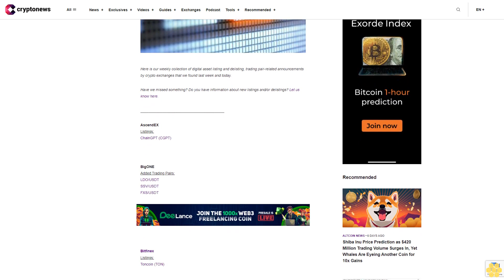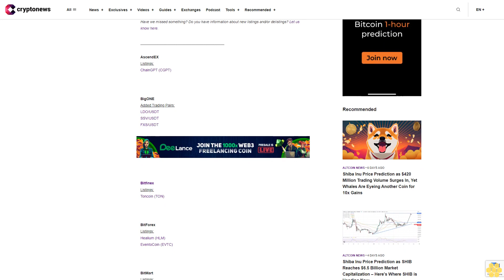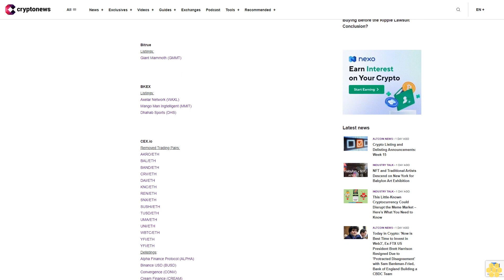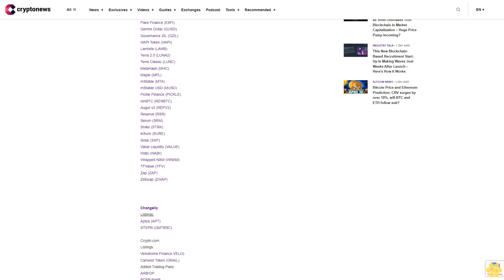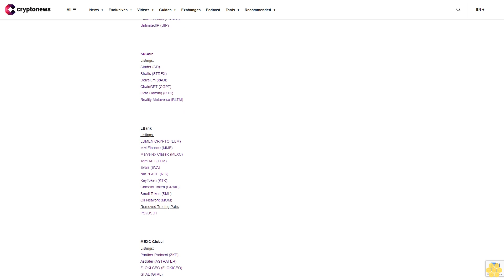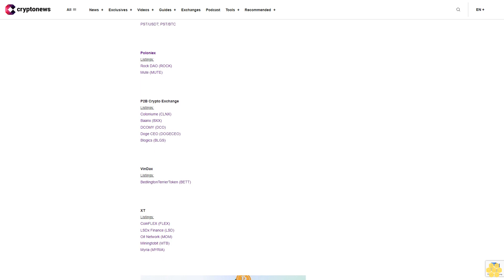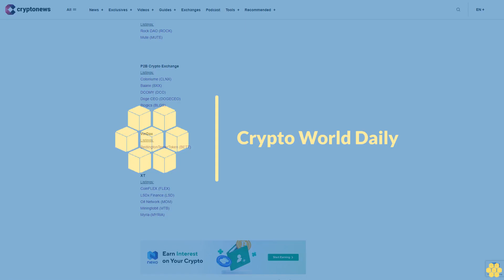Crypto Listing and Delisting Announcements: Week 15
Here is our weekly collection of digital asset listing and delisting, trading pair-related announcements by crypto exchanges that we found last week and today.

Have we missed something? Do you have information about new listings and/or delistings? Let us know here.

AscendEXListings:ChainGPT (CGPT)

BigONEAdded Trading Pairs: LDO/USDTSSV/USDTFXS/USDT

BitfinexListings: Toncoin (TON)

BitForexListings: Healium (HLM)EventoCoin (EVTC)

BitMartListings: SmarDex (SDEX)XAct Token (XACT)Smart Link Solution (SLS)Stackswap (STSW)MaziMatic (MAZI)Myria (MYRIA)Smell Token (SML)Zeus AI (ZEUS)Scallop (SCLP)Lofi (LOFI)Doke Inu (DOKE)ChainGPT (CGPT)

BitrueListings: Giant Mammoth (GMMT)

BKEXListings:Axelar Network (WAXL)Mango Man Ingtelligent (MMIT)Dhahab Sports (DHS)

CEX.ioRemoved Trading Pairs:AKRO/ETHBAL/ETHBAND/ETHCRV/ETHDAI/ETHKNC/ETHREN/ETHSNX/ETHSUSHI/ETHTUSD/ETHUMA/ETHUNI/ETHWBTC/ETHYFI/ETHYFI/ETH Delistings:Alpha Finance Protocol (ALPHA)Binance USD (BUSD)Convergence (CONV)Cream Finance (CREAM)Enjin (ENJ)Everscale (EVER)Flare Finance (EXFI)Gemini Dollar (GUSD)Governance ZIL (GZIL)HAPI Token (HAPI)Lambda (LAMB)Terra 2.0 (LUNA2)Terra Classic (LUNC)MetaHash (MHC)Maple (MPL)mStable (MTA)mStable USD (MUSD)Pickle Finance (PICKLE)renBTC (RENBTC)Augur v2 (REPV2)Reserve (RSR)Serum (SRM)Strike (STRK)inSure (SURE)Solar (SXP)Value Liquidity (VALUE)Wabi (WABI)Wrapped NXM (WNXM)TFValue (YFV)Zap (ZAP)ZilSwap (ZWAP)

ChangellyListings: Aptos (APT)STEPN (GMTBSC)Crypto.comListings:Velodrome Finance VELO)Camelot Token (GRAIL)Added Trading Pairs:ARB/OPBONE/SHIB

DigiFinexListings:Delysium (AGI)

Gate.ioListings: ChainGPT (CGPT)

HuobiDelistings: GAL Fan Token (GALFT)Whole Network(NODE)I will poop it NFT (SHIT)1Sol Protocol (1SOL)LITEX (LXT)Poolz Finance (POOLZ)UnlimitedIP (UIP)

KuCoinListings: Stader (SD)Stratis (STREX)Delysium (kAGI)ChainGPT (CGPT)Octa Gaming (OTK)Reality Metaverse (RLTM)

LBankListings: LUMEN CRYPTO (LUM)MM Finance (MMF)Marvellex Classic (MLXC)TemDAO (TEM)Evais (EVA)NIKPLACE (NIK)KeyToken (KTK)Camelot Token (GRAIL)Smell Token (SML)Oi! Network (MOM)Removed Trading Pairs:PSI/USDT

MEXC GlobalListings: Panther Protocol (ZKP)Astrafer (ASTRAFER)FLOKI CEO (FLOKICEO)GFAL (GFAL)Pip (PIP)Sotokoto Peace Token (STKT)Myria (MYRIA)TOP Network (TOP)Shib Original Version (SOV)Oi! Network (MOM)ChainGPT (CGPT)Blockchain Bets (BCB)SNP Token (SNP)Delysium (AGI)Pomerium Space (POMERIUM)Sharbi (SHARBI)Play Token (PLAY)Taboo (TABOO)VAIOT (VAI)

OKXListings:Myria (MYRIA)WiFi Map (WIFI)Removed Trading Pairs:RNT/USDTCMT/USDTNAS/USDTNSA/BTCYOYO/USDT; YOYO/ETHPST/USDT; PST/BTC

PoloniexListings: Rock DAO (ROCK)Mute (MUTE)

P2B Crypto ExchangeListings: Coloniume (CLNX)Baanx (BXX)DCOMY (DCO)Doge CEO (DOGECEO)Blogics (BLGS)

VinDaxListings: BedlingtonTerrierToken (BETT)

XTListings: CoinFLEX (FLEX)LSDx Finance (LSD)Oi! Network (MOM)Miningtobit (MTB)Myria (MYRIA)